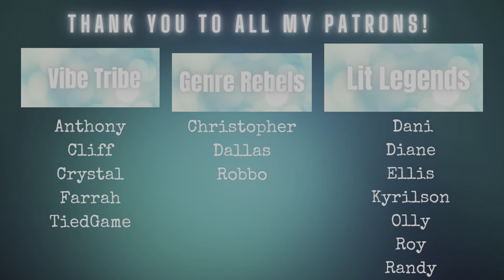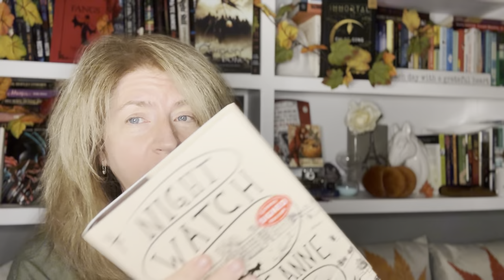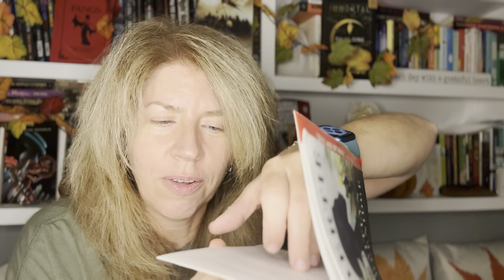"Should I STAY or should I GO now..." 😱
In this video, watch as I decide to either STAY OR GO n my relationship with The Strand.

Books Mentioned:
Night Watch by Jayne Anne Phillips
Libertie by Kaitlyn Greenidge

📖 My channel is more than book reviews; it's a celebration of the joy that reading brings to our lives. So, whether you're seeking your next page-turner or simply looking for a friendly, bookish chat, you're in the right place.

Mailing address:
M.J.
P.O.Box 1909
Shavertown, PA 18708
USA